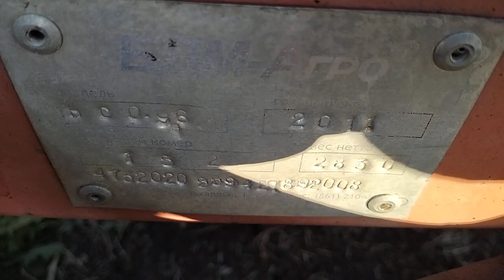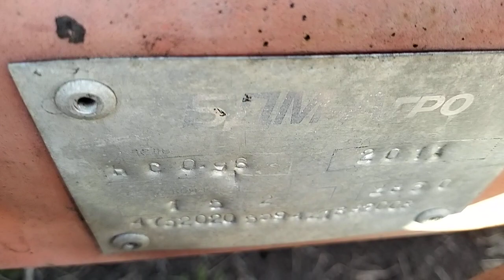Прицепной культиватор предпосевной КСО-9,6 экспресс-обзор от Михаила Рудеева